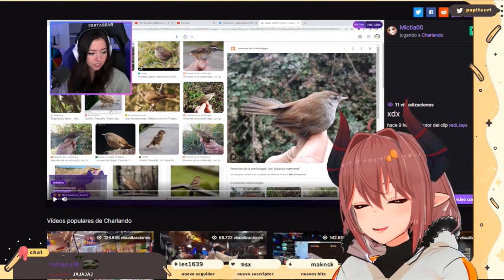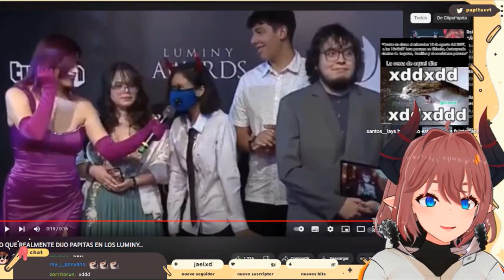PICHON POWER - PUDO SER PEOR